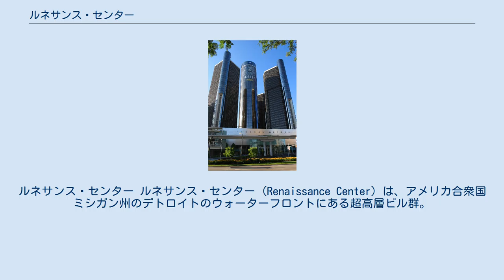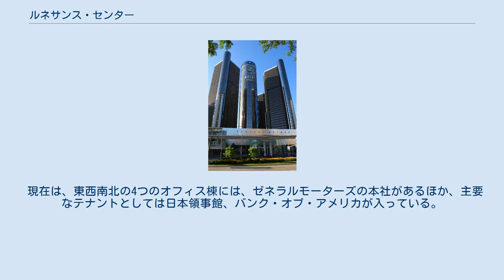ルネサンス・センター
ルネサンス・センター ルネサンス・センター (Renaissance Center) は、アメリカ合衆国ミシガン州のデトロイトのウォーターフロントにある超高層ビル群。
ゼネラルモーターズが所有し、その本社があることでも知られている。
 GMルネサンス・センターの通称や、Ren Cen（レンセン）の略称で呼ばれることもある。
 ルネサンス・センターはデトロイト川西岸のデトロイト・インターナショナル・リバーフロントに位置し、オフィス・ホテル・商業施設からなる7つの高層ビルと4つの低層ビルからなっている。
連結されたオフィスビル街としては世界有数の規模である。
 設計はジョン・ポートマン、中央の「デトロイト・マリオット・アト・ザ・ルネサンス・センター」は230.1 m、73階建てで、ホテル単独のビルとしてはアメリカで最も高い。
 1970年、フォード・モーターの会長・ヘンリー・フォード2世が、デトロイト経済の再活性化のためにダウンタウンの再開発を計画、民間主導の再開発としては当時世界最大規模のプロジェクトは1971年に始まった。
1977年、第一期の工事が完工、6つのビルがオープンした。
 1981年には21階建てのツインタワー、1987年には新交通システムであるデトロイト・ピープル・ムーバーのルネサンス・センター駅がそれぞれ完成した。
 ルネサンス・センターには建設当初から、フォード・モーターのオフィスがあったが、1996年にゼネラルモーターズがルネサンス・センターを買収、市内のキャデラック・プレイスから本社を移転した。
2004年、ゼネラルモーターズは、スキッドモア・オーウィングズ・アンド・メリルの設計による大規模な増改築に着手した。
 現在は、東西南北の4つのオフィス棟には、ゼネラルモーターズの本社があるほか、主要なテナントとしては日本領事館、バンク・オブ・アメリカが入っている。